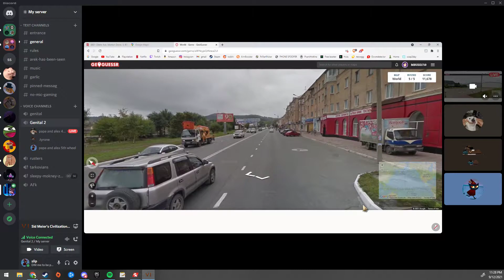french with jonathan